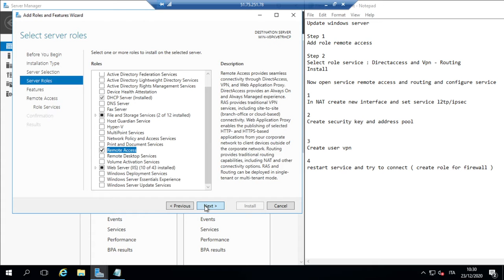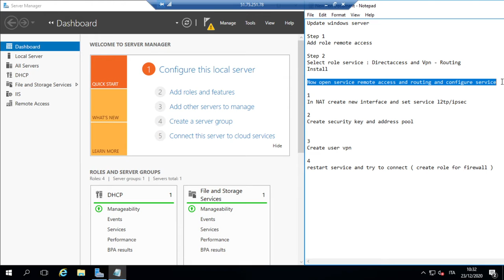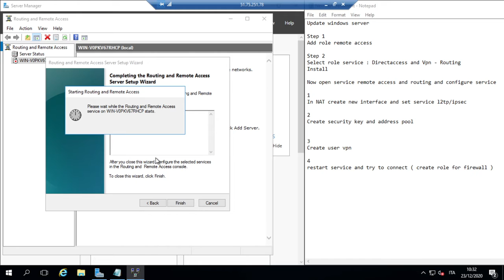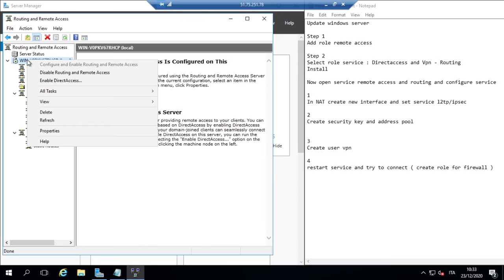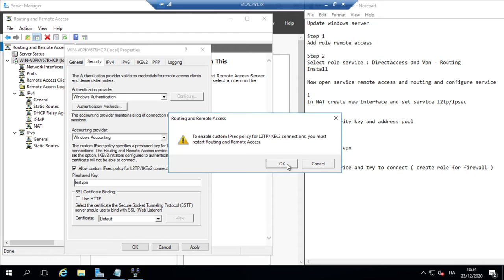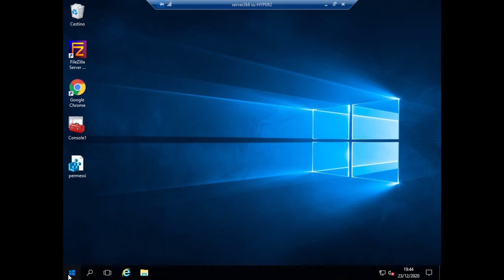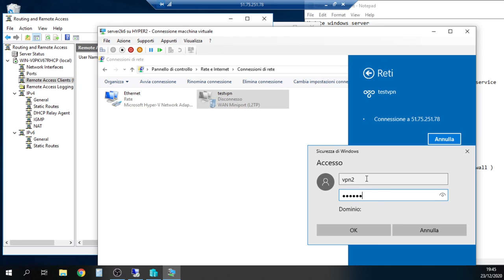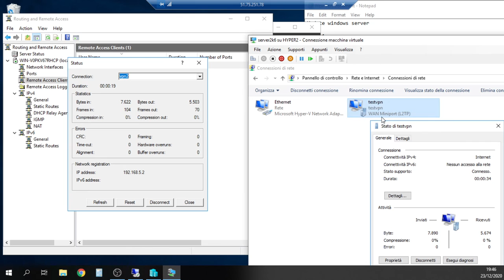[ WINDOWS SERVER 2016-2019 ] Server Vpn L2TP/IPSEC - remote access gateway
[ WINDOWS SERVER 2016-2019 ] Server Vpn L2TP/IPSEC - remote access gateway00:00 - Start configure

00:16 - Add role remote access
01:43 - Open service role
02:48 -  Create new interface and set service l2tp/ipsec
04:38 - Add user vpn
05:56 - Test vpn

Step 1
Add role remote access

Step 2
Select role service : Directaccess and Vpn - Routing
Install

Now open service remote access and routing

1
In NAT create new interface and set service l2tp/ipsec

2
Create security key and address pool

3
Restart service

4
Create user vpn

5
restart service and try to connect ( create role for firewall )

Important for windows 7 , changes to the Windows registry for ipsec
HKEY_LOCAL_MACHINE\SYSTEM\CurrentControlSet\Services\PolicyAgent
2) Create DWORD (32 bit) parameter AssumeUDPEncapsulationContextOnSendRule and set value 2.